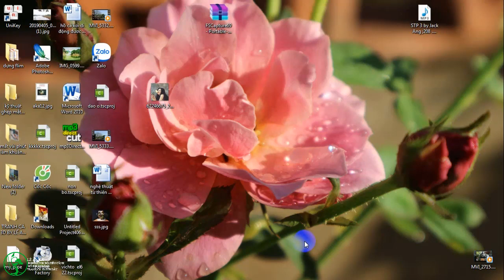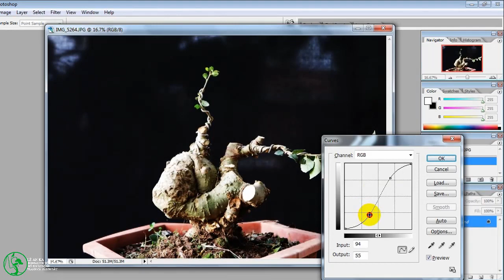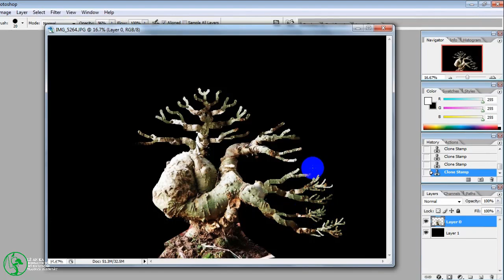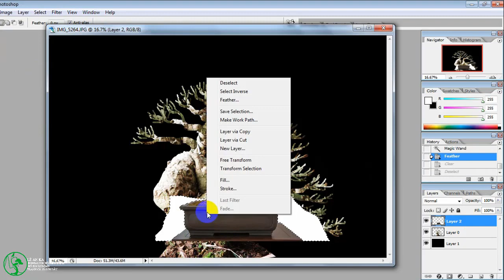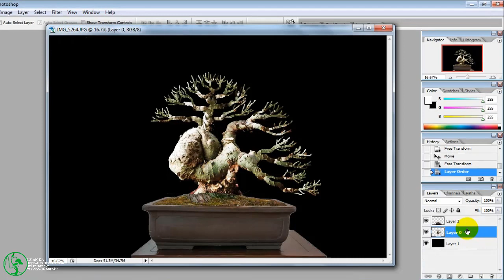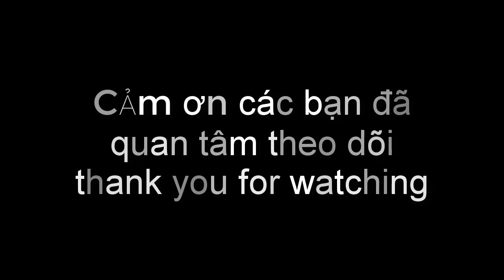tạo tác và vẽ demo cho cây duối bonsai quái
chia sẻ cùng các bạn cây duối bonsai quái. cây này mình mới cắt để lại để chọn hướng  đi bằng cách dựa vào thân để xây dựng bộ tàn cho phù hợp . Mình có vẽ tương lai cho cây bằng Photoshop mời các bạn cùng ngắm.
Xin các bạn,kênh mình chuyên về lĩnh vực sinh vật cảnh như: bonsai,non bộ tiểu ,hồ cá koi kết hợp non bộ di động, sân vườn,vẽ tranh nghệ thuật,chim yến,kỹ thuật tạo tác. kênh mình sẽ hướng dẫn và chia sẻ chi tiết cách thi công và hoàn thiện cho các bạn nào đam mê về các bộ môn